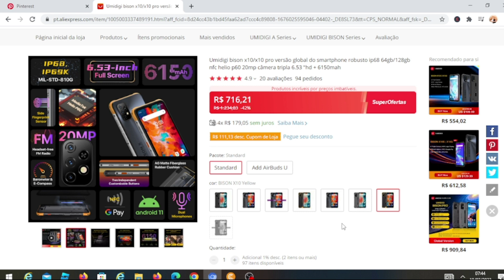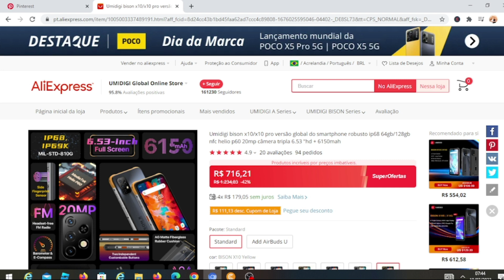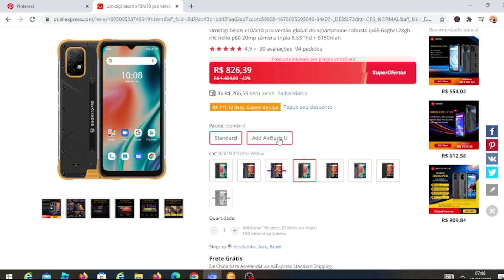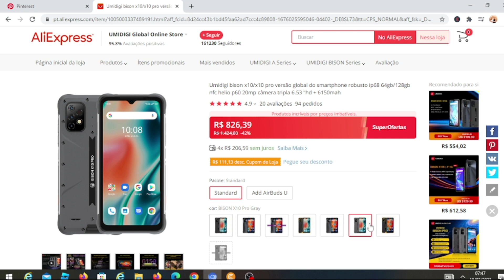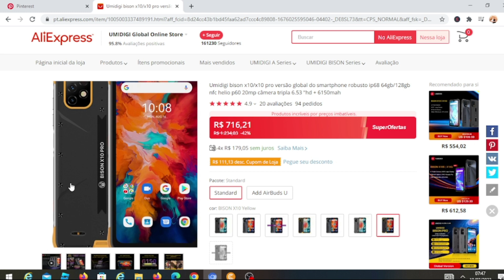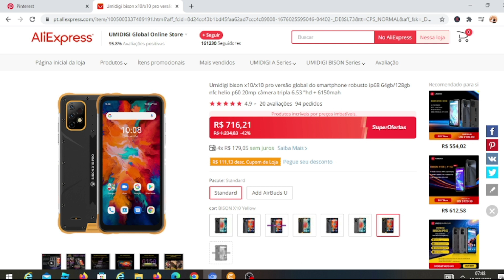Umidigi bison x10 e Umidigi bison x10 pro em promoção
77.79 Com 777.88 de gasto mínimo cod. FEB14
50.01 Com 444.50 de gasto mínimo cod. FEB9
133.35 Com 1111.26 de gasto mínimo cod. FEB24

Informações básicas
Bison umidigi x10/bisonte x10 pro

Cpu mediatek, helio p60, 4xcortex-a73 2ghz, 4xcortex-a53 2.0ghz

Tela 6.53 "hd + 1600*720 20:09 capacitivo multitoque

Material do corpo bison x10: fibra de vidro/bison x10 pro: borracha industrial

Ram + rom bisonte x10: 4gb + 64gb/bisão x10 pro: 4gb + 128gb

Câmera 20mp + 8mp + 5mp ai câmera tripla, câmera frontal de 8mp

Bateria 6150mah

Os android 11, versão global, suporte multi-idioma e google play

Cartão sim/tf-4g dual sim, 3-choose-2 slot sim, armazenamento estender até 256gb

Outros bluetooth 4.2, gps, otg, nfc

Certificação  ip68 & ip69k/MIL-STD-810G/gms/fcc/ce/mic/ic

Rede --- x10 bison & bison x10 pro

4g: FDD-LTE: b1/2/3/4/5/7/8/12/13/17/18/19/20/26/28a/28b/b66

4g: TDD-LTE: b34/38/39/40/41

3g: wcdma (b1/2/4/5/6/8/19)

3g: tdscdma (b34/39)

3g: evdo cdma (bc0/bc1)

2g: gsm: b2/b3/b5/b8

2g: cdma 1/x (bc0/bc1)

Bison umidigi x10
O aventureiro elegante

Processador helio p60 | 6150mah bateria maciça | ip68 & ip69k & MIL-STD-810G | nfc + pagamento do google

Umidigi bison x10 e Umidigi bison x10 pro